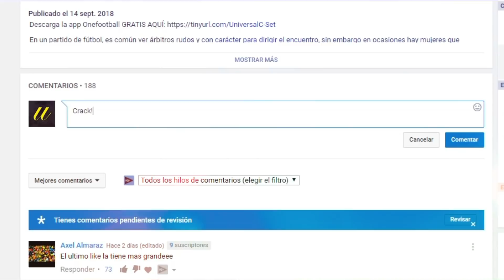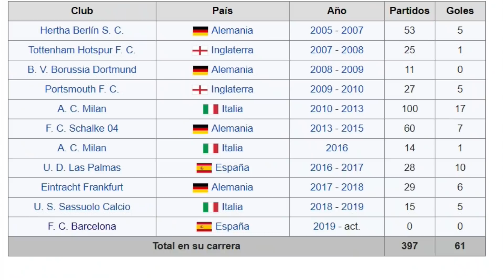ASÍ ES LA VIDA DE PRINCE BOATENG, EN 2 AÑOS GASTÓ TODO SU DINERO POR LA INDISCIPLINA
El futbolista de 31 años Kevin Prince Boateng es nuevo jugador del Barcelona, el delantero afro aleman es un trotamundos ha pasado por diferentes equipos en italia, alemania, inglaterra y españa, trayectoria que le sirvió para ser el elegido de valverde, ¿Qué opinas de esta nueva contratación azulgrana?

🔔RECIBE NOTIFICACIONES CADA VEZ QUE PUBLICO UN NUEVO VÍDEO:
2. Dale Check a: "Recibir todas las notificaciones de este canal"
3. Dale a guardar